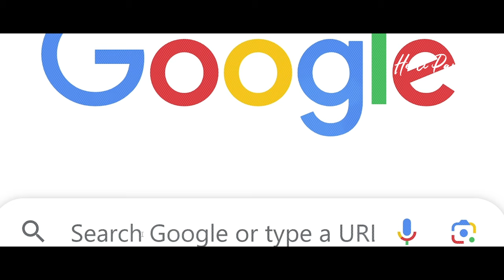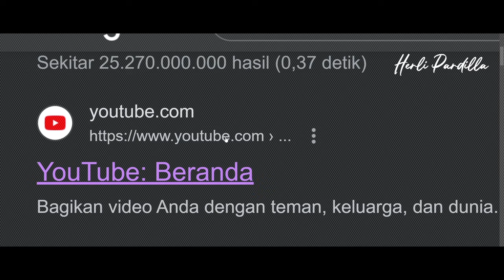TAKJUUB!!! KEAJAIBAN MAULID NABI ROSULULLAH SEBAGAI GEBYAR MAULID NABI MUHAMMAD SAW | AREA ISLAM ☪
TAKJUUB!!! KEAJAIBAN SAAT LAHIRNYA ROSULULLAH SEBAGAI GEBYAR MAULID NABI MUHAMMAD SAW | AREA ISLAM ☪

EMaulid Nabi Muhammad SAW merupakan sebuah perayaan yang diadakan oleh umat muslim untuk memperingati kelahiran Nabi Muhammad SAW. Maulid Nabi biasanya jatuh pada tanggal 12 Rabiul Awal dalam penanggalan Hijriyah.
Cerita Maulid Nabi Muhammad SAW dimulai dengan momen kelahiran beliau.